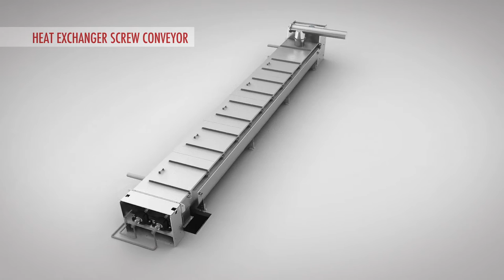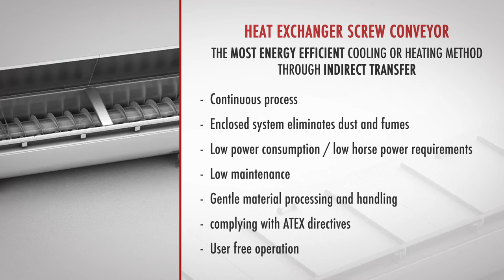Acmon Systems Product Display Heat Exchangers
The most energy efficient cooling or heating method through indirect transfer